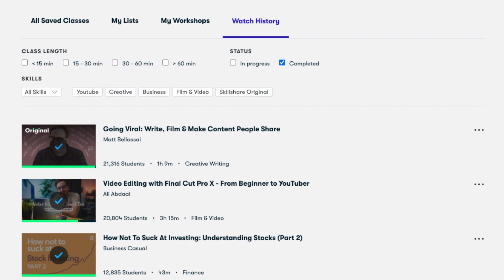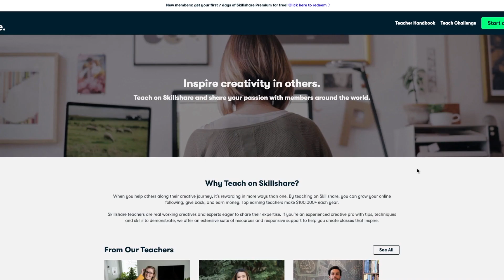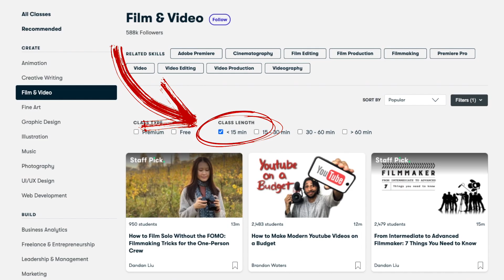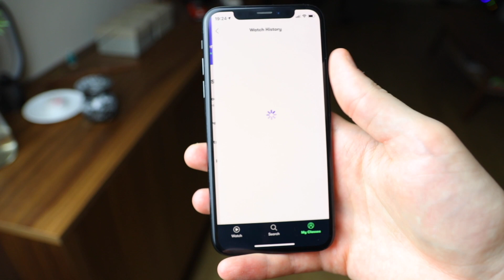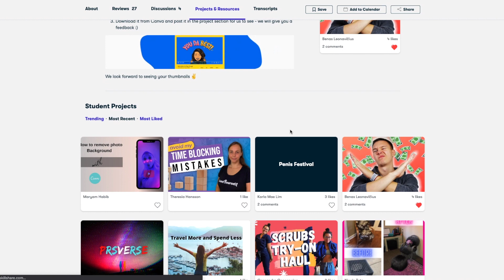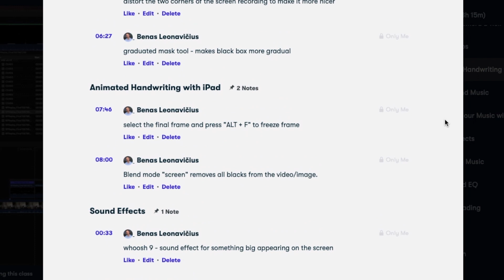SKILLSHARE Review [After 2 Months]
Ready to start your freelancing journey or make more money with freelancing?

Timecodes

0:00 Intro
1:01 My skillshare experience
2:03 Quality of classes
3:56 Availability of classes
7:10 Miscellaneous
10:39 Is Skillshare worth it?
13:55 Ending